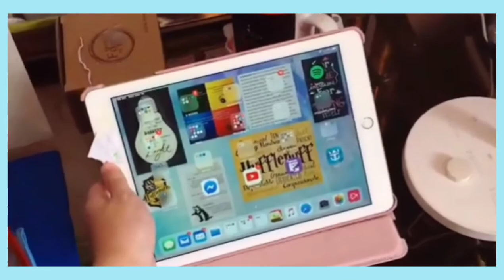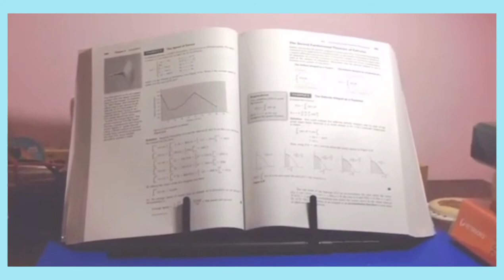shopee Stationery haul|unboxing my favorite stationery|satisfying stationery videos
your support help me to earn a living!